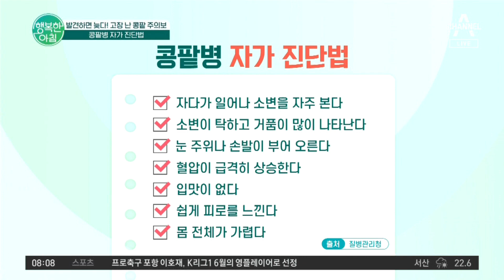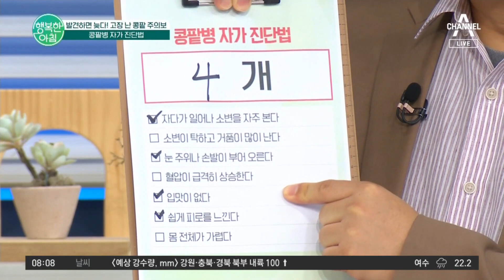콩팥은 초기에 알 수 없다? 증상이 없는 콩팥병! 자가진단법으로 건강을 지키세요 나트륨 고혈압 | 행복한 아침 1132 회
행복 진료소
내 몸의 혈압 조절기 콩팥